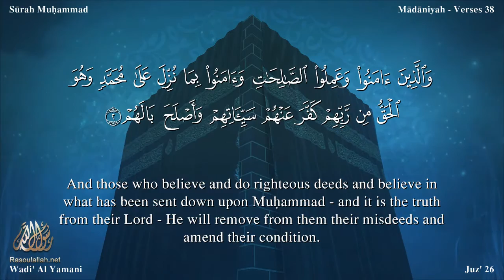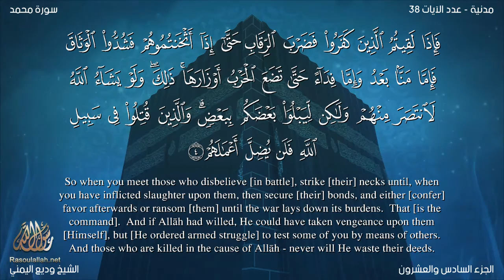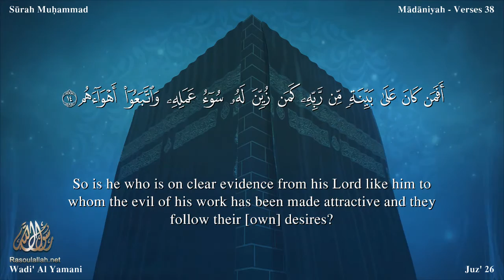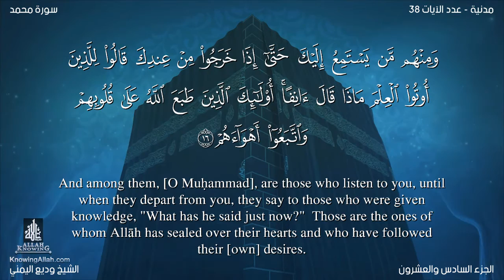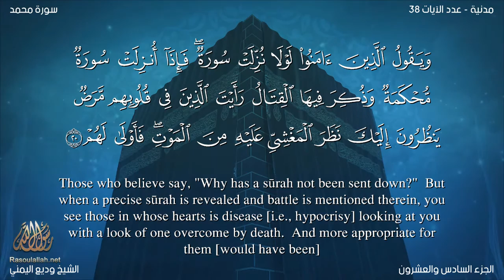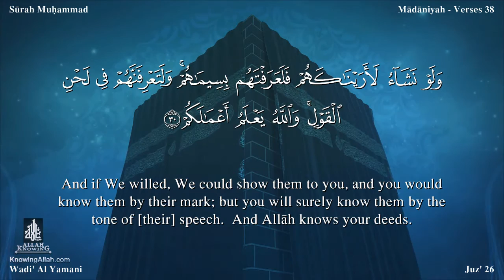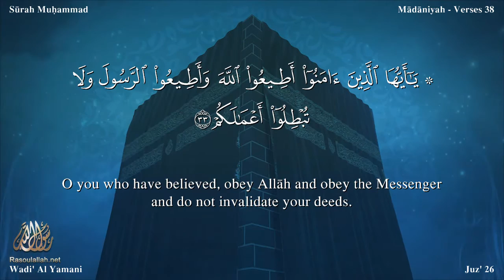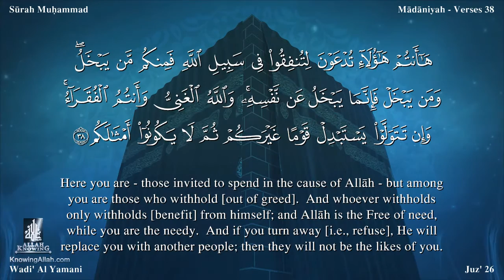Quran: 47. Surah Muhammad /wadi' al yamany / Read version / : Arabic and English translation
Name
The Surah derives its name from the sentence wa amanu bi-ma nuzzila ala Muhammad-in of verse 2, thereby implying that it is the Surah in which the holy name of Muhammad (upon wham be Allah's peace and blessings) has occurred. Besides, it has another well known name "al-Qital " also, which is derived from the sentence wa dhukira fi-hal-qital of verse 20.

The contents of this Surah testify that it was sent down after the hijrah at Madinah at the time when the fighting had been enjoined, though active fighting had not yet been undertaken. Detailed arguments in support of this view have been given in E. N. 8 below.

Historical Background
The conditions at the time when this Surah was sent down were such that the Muslims were being made the target of persecution and tyranny in Makkah in particular and in Arabia in general, and life had become miserable for them. Although the Muslims had emigrated to the haven of Madinah from every side, the disbelieving Quraish were not prepared to leave them alone and let them live in peace even there. Thus, the small settlement of Madinah was hemmed in by the enemy, who was bent upon exterminating it completely. The only alternative left with the Muslims were that either they should surrender to the forces of ignorance, giving up their mission of preaching the true Faith, or even following it in their private lives, or should rise to wage a war at the cost of their lives to settle finally and for ever whether Islam would stay in Arabia or the creed of ignorance. On this occasion Allah showed the Muslims the same way of resolution and will, which is the only way for the true believers. He first permitted them to fight in Surah Al Hajj 39 and then enjoined fighting in Al Baqarah 190. But at that time everyone knew fully well what it meant to wage a war in those conditions. There were only a handful of Muslims in Madinah, who could not muster even a thousand soldiers; yet they were being urged to take up the sword and clash against the pagan forces of the whole of Arabia. Then the kind of the weapons needed to equip its soldiers for war could hardly be afforded by the town in which hundreds of emigrants were still homeless and unsettled even by resort to starving its members at a time when it had been boycotted economically by the Arabs on all sides.

Such were the conditions when this Surah was revealed. Its theme is to prepare the believers for war and to give them preliminary instructions in this regard.